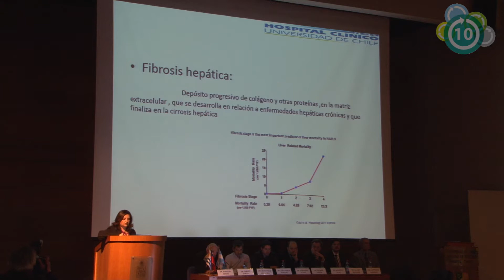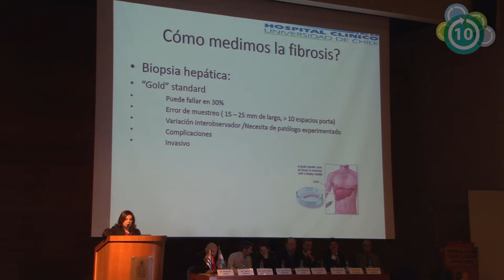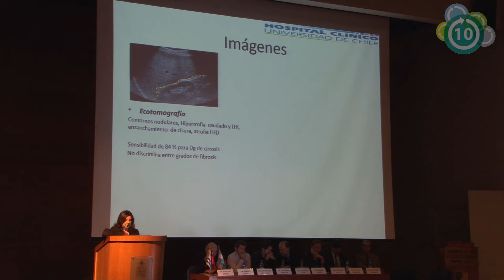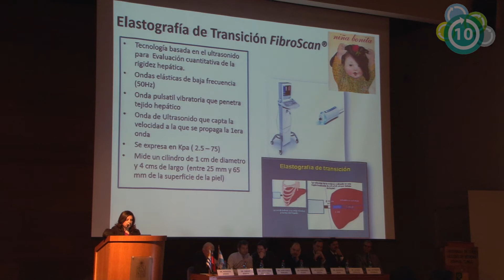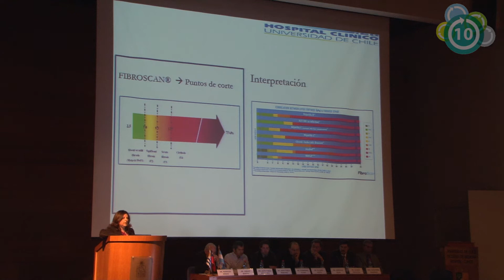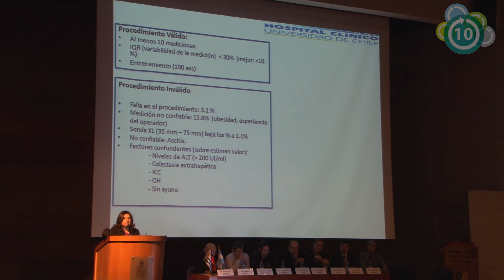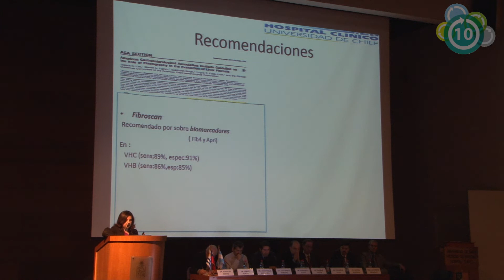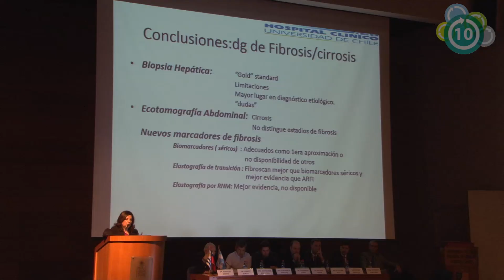Fibrosis Hepática ¿Cómo Diagnosticarla? - Dra Katherine González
Hígado
Fibrosis Hepática ¿Cómo Diagnosticarla?
Medicina en 10 minutos - 2017